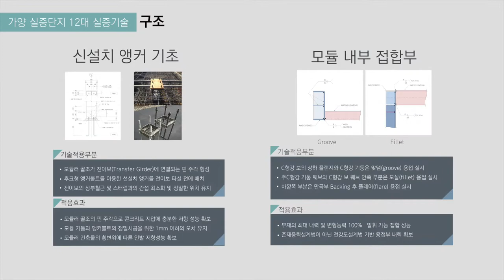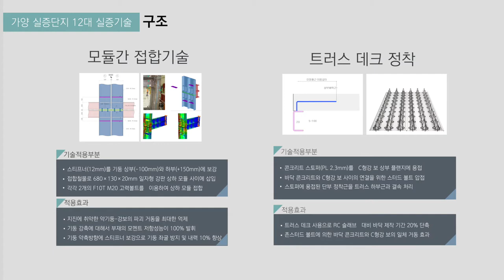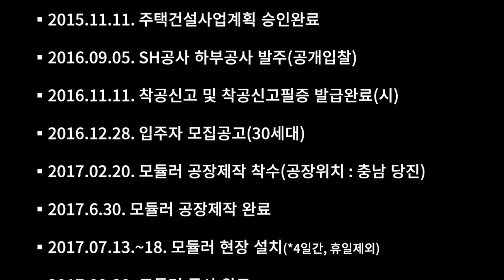서울주택도시공사 가양동 모듈러 행복주택 '라이품'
레고처럼 뚝딱 짓는 집이 있다?
주거문화의 새 트렌드를 이끌 모듈러주택!
서울 가양동에 새로 생긴 ‘라이품’을 통해
모듈러주택에 대해 자세히 알아볼까요?